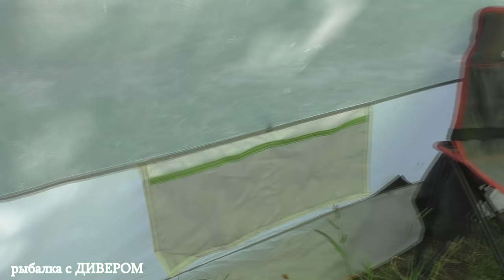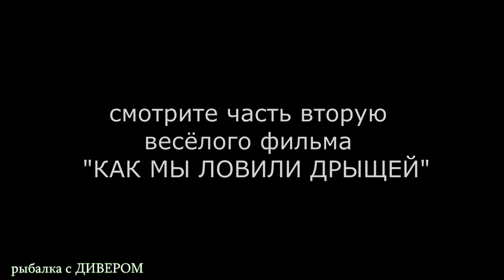Рыбалка и быт, обзор шатра Crusoe Camp и кемпинговая мебель для него - Ахтуба 2021 июльская поездка.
(ИЮЛЬ Ахтуба 2021 часть 1) О КЕМПИНГЕ, ПОЛЕЗНОЕ и НУЖНОЕ. Рыбалка и отдых на реке Ахтуба при температуре +50, база ЛЕВАДА. Отдых в России.
- Автохолодильник компрессорный Dometic CFX3 75DZ - классный автохолодильник, тот что был в видео и на фото (доволен как слон, качество - огонь)
у этого бренда есть вариант в том же объёме, но более доступный по цене
в ассортименте дометик есть переносные автохолодильники от 11 до 100 литров объёмом, с одной и двумя камерами и все с возможностью глубокой заморозки (-20)
только на сайте нашего партнёра вы получаете скидку 10% на ассортимент брендов Dometic, Mobicool и Kampa. При заказе сообщите кодовую фразу
- Ящик экспедиционный в лодлку, вместо сиденья IRIS RV BOX 700 70х37х39см, 62л, 80кг нагрузки!